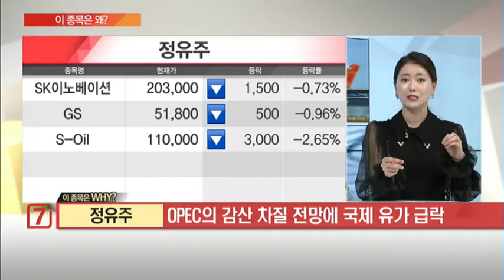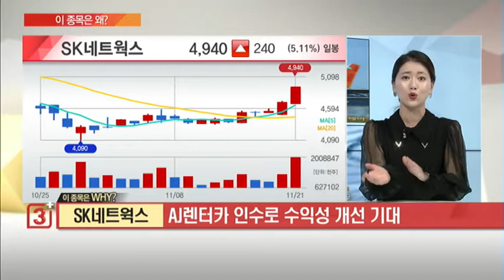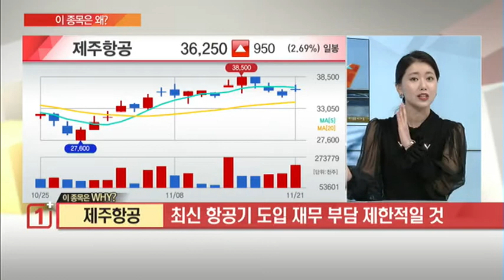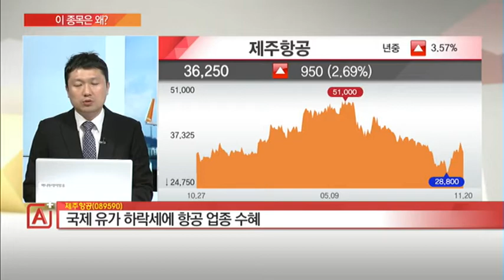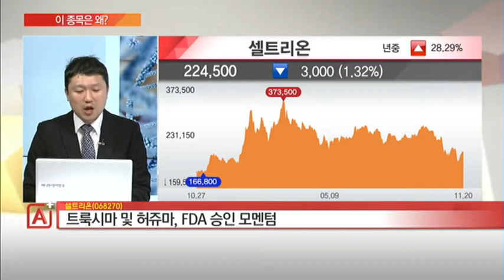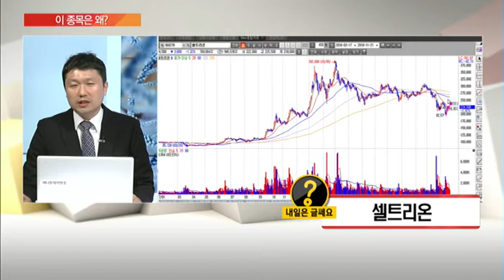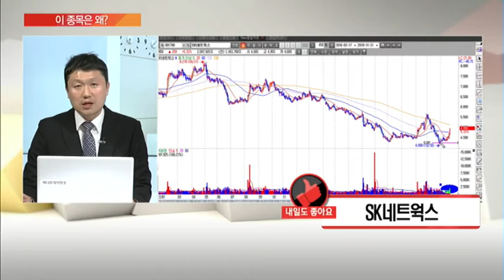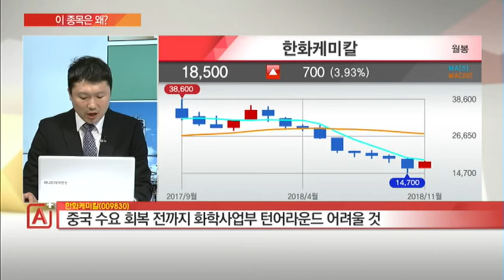[이 종목은 왜?] 제주항공 셀트리온 SK네트웍스 한화케미칼 내일장 탑픽은? - 박우경 / (증시, 증권)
11/21 마감전략 A+